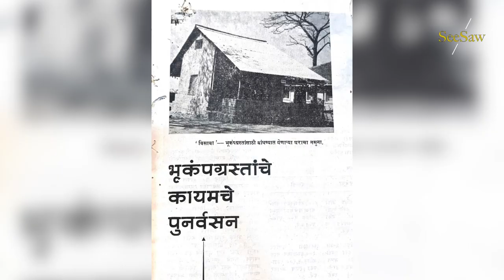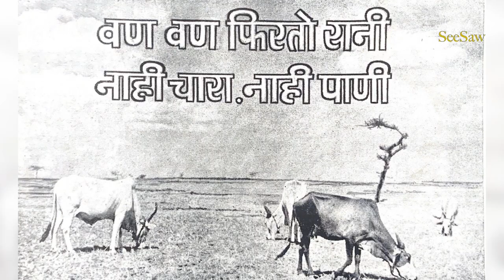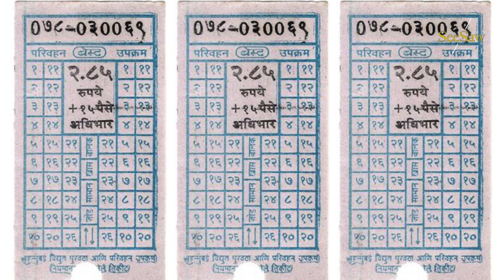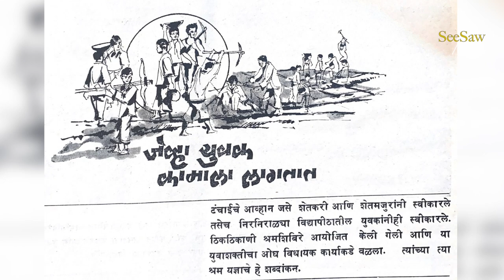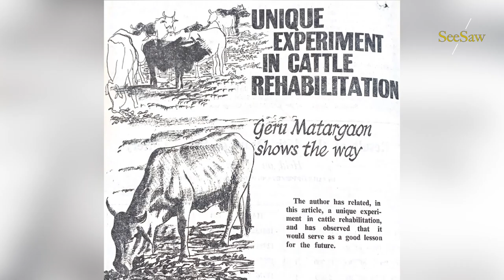Gosht 03 (Part 2) | Kushal Prashasak, Uttam Sanghatak | Administrative Leadership | Vasantrao Naik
This video is the part 2 of  episode 3.
In this episode of 'Political गोष्टी with SeeSaw' we have covered story of Shri. Vasantrao Naik (3rd Chief Minister of Maharashtra).

During 1960s-70s Maharastra was experiencing many ups and downs such as  Koyna earthquake (1967), biggest draught of 1972, OPEC crisis (1973) and declining economic conditions of country after Bangladesh war 1971.
It was very difficult for government to manage powerful opposition. Yet Vasantrao Naik, then chief Minister of Maharashtra stood a gem.
With his calm and gentle nature he handled the situation remarkably.
He brought policies such as cattle rehabilitation, nutrition development, employment guarantee, rehabilitation of earthquake affected areas.
In this episode we are presenting administrative leadership of Vasantrao Naik.

From this political segment we are going to bring some inspirational stories of leaders of Maharashtra to light. The noble deeds and farsighted decisions of these gems not only brought Maharashtra in the forefront of Indian politics but also paved the path towards prosperity of the whole country.

This video would have been incomplete without guidance of Shri. Madhukar Bhave (senior journalist, writer and research scholar in Maharashtra) and Shri. Ba. Ba. Waghmare (Librarian, Information and research officer, Maharashtra Vidhan Bhavan).

^Chapters:
Start - 0:00
Episode Intro - 0:16
Title Intro - 1:03
Episode Start - 1:42
11 December 1967, Koyna Earthquake - 2:23
Strong Opposition Leaders - 3:41
Equal Pay for Equal Work - 4:19
1972 Election - 6:23
Situation after 1972 Election, OPEC Crisis, Drought, - 6:52
Rojgar Hami Yojana Story (Employment Guarantee Act) - 7:37
Naming Maagel Tyala Kaam - 10:37
MNREGA (Mahatma Gandhi Rural Employment Guarantee Act) - 11:14
Vasantrao Naik - 11:35
Resignation of Vasantrao Naik and his smile - 11:52
Episode Conclusion - 13:27

Content courtesy : Vasantrao Naik (Madhukar Bhave)
Special Thanks:
Shri. Manekrao Thakare

Shri. Madukar Bhave

Shri. Ba.Ba. Waghmare
Credits:

Omkar Waghmare

Editor
Rohit Ramakant Vinerkar

Gaurav Pranita Prakash Chavan

RAZORPAY coming soon (BHIM, UPI, Credit Card, Debit Card)